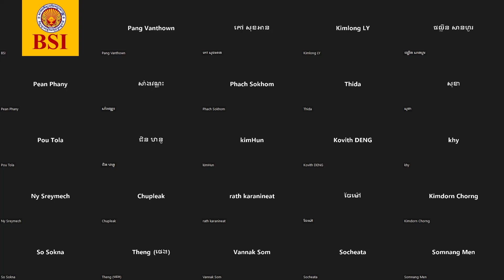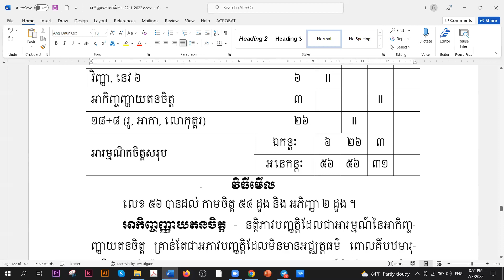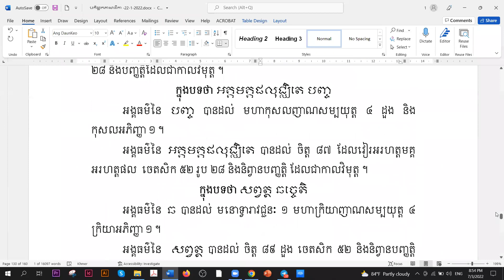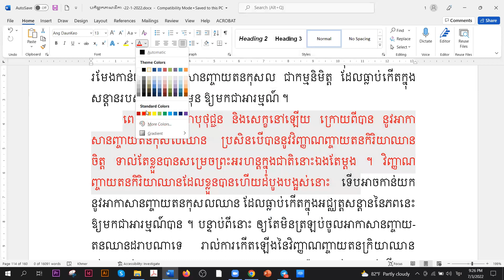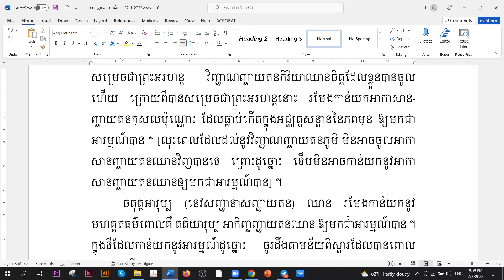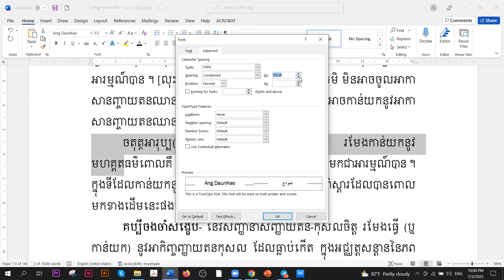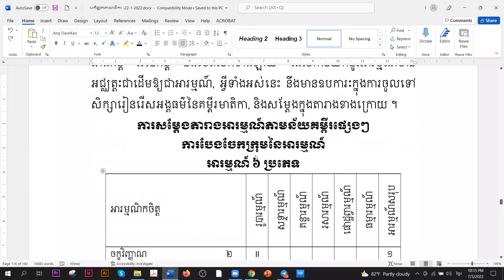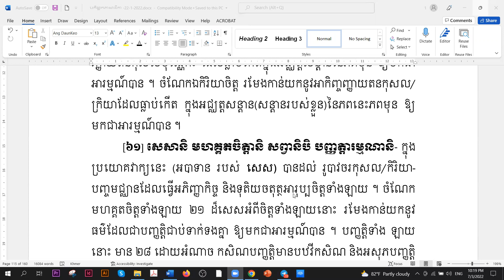បកិណ្ណកបរិច្ឆេទ 21 | អភិធម្មត្ថសង្គហភាសាដីកា វគ្គ២ Zoom | បង្រៀនដោយលោកគ្រូ សោម វណ្ណៈ